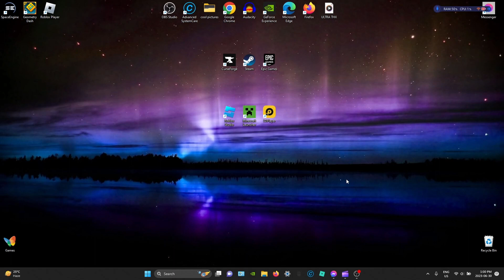When THX Sound is Too Loud..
THX Explodes the earth